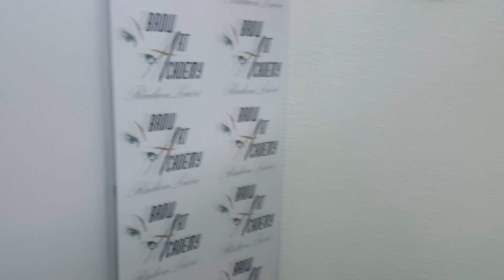Japansko iscrtavanje obrva by Radica Lučić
*Radica se nalazi na Banovom Brdu u ulici - Požeška 148A

*Možete je kontaktirati za sva pitanja na broj telefona- 060/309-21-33

*Dođite da se družimo i na ostalim socijalnim mrežama,